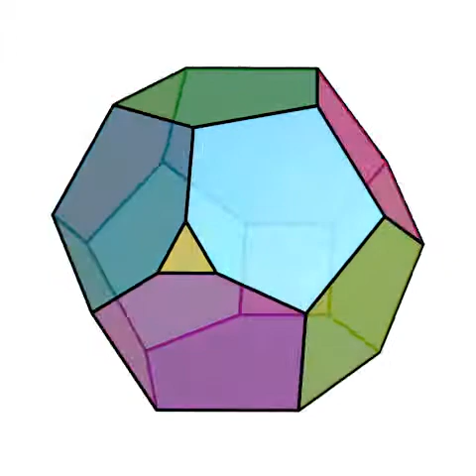poly_h05_p07_q01_t01_0009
190.

5 hexàgons.
7 pentàgons.
1 quadrilàter.
1 triangle.

2 automorfismes.